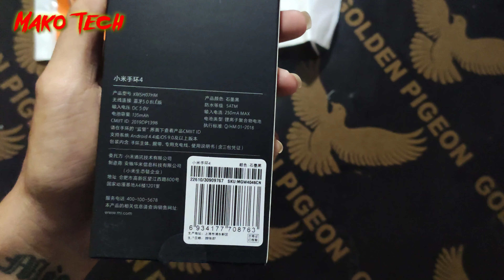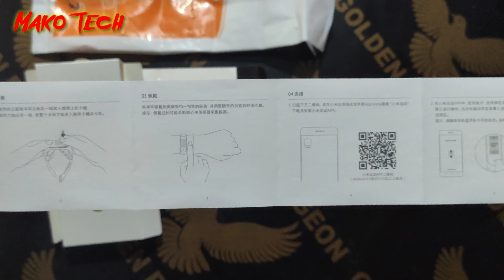Mako Tech | Unboxing Xiaomi Mi band 4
Video Unboxing Xiaomi Mi band 4 The best smart band under 30$. by xiaomi.

mi band 4 india
mi band 4 price in india
mi band 4 buy
mi band 4 release date
mi band 4 buy online
mi band 4 specification
mi band 4 amazon

✏My Device: Redmi K20 Pro
CPU: Snapdragon 855
RAM: 6GB
ROM: 128Gb
✏My Device: Honor V9
CPU: Kirin 960 2.4 GHz Octa-Core
RAM: 6GB
ROM: 64Gb
✏My Phone: iPHONE 6plus
CPU: Apple A8 Dual-core 1.4 GHz
RAM: 1GB
ROM: 16GB
✏My Computer: Ryzen Custom
CPU: AMD Ryzen™ 5 2400G with Radeon™ RX Vega 11 Graphics
OS: Windows 10 - 64-Bit Edition
RAM: T- FORCE DELTA RGB 2666 16GB
SSD: L5 LITE 3D TEAM 120GB